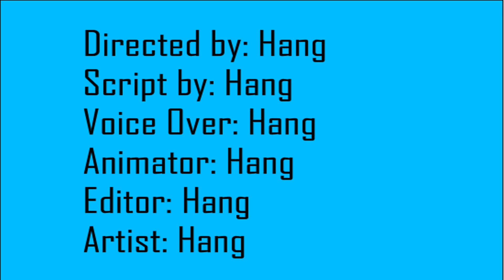bookworld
Exceptional Grade 6 animation